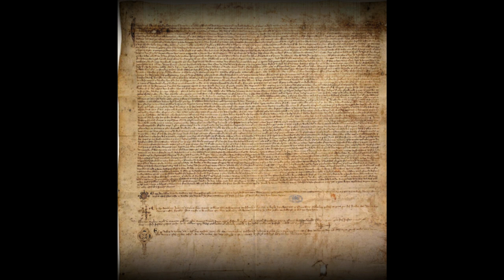EL MISTERIO DE BELICENA VILLCA (Vigesimo Segundo dia)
Es este uno de los libros más importantes de Luis Felipe Moyano (Nimrod de Rosario). En forma novelada, el autor nos va enseñando paso a paso el Conocimiento Supremo de la Sabiduría Hiperbórea. Un conocimiento diferente a todo lo conocido hasta ahora. La teología gnóstica en su máxima expresión.

La Novela tiene el objetivo, según su autor, de lograr una "masa crítica" de individuos despiertos capaces de producir en el mundo cambios profundos y perennes, suceptibles de cambiar en ciento ochenta grados el curso de la historia.